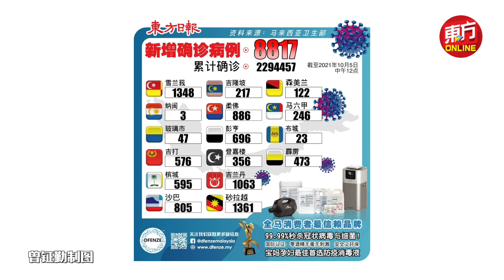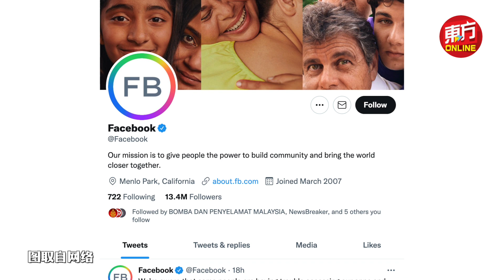东方快讯Live 2021-10-05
🇲🇾【国内焦点】马六甲州议会正式解散
🇲🇾【国内焦点】甲州若州选必执行严谨SOP　首相了解人民忧心冠病蔓延
🇲🇾【国内焦点】罗斯玛：前助理贪污，不是我
🇲🇾【国内焦点】林冠英追问何时可与魏家祥辩论　议长：我会跟进
🚓【社会动态】槟发展商尤瑞庆坠楼身亡　生前曾被反贪会逮捕助查
🦠【新冠肺炎】新增8817确诊　雪州病例回升
🦠【新冠肺炎】凯里：高风险人群优先　715万接种第三针疫苗
🦠【新冠肺炎】去世前不知染疫　86%BID在尸检后才发现确诊
🌍【全球透视】面子书IG全球当机7小时恢复　朱克伯格向用户致歉
💰【财经走势】面子书股价重挫4.89%　朱克伯格财富蒸发逾60亿美元